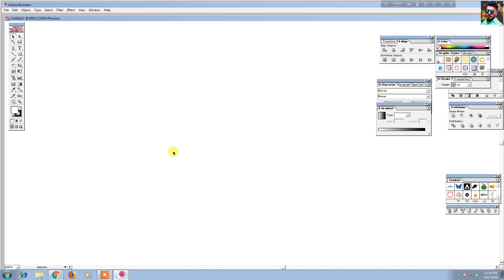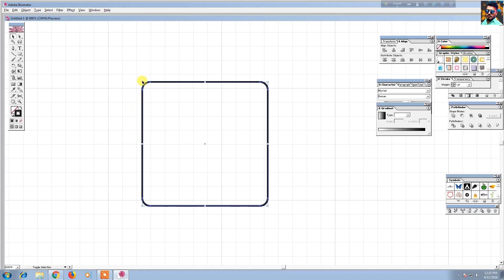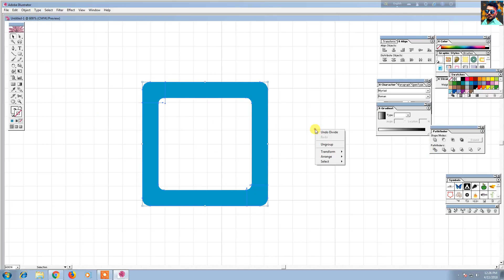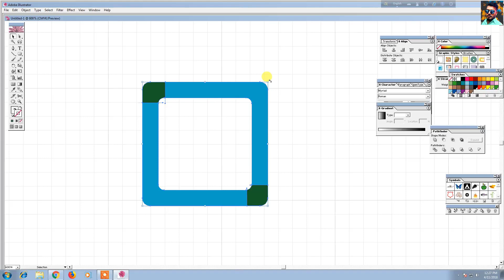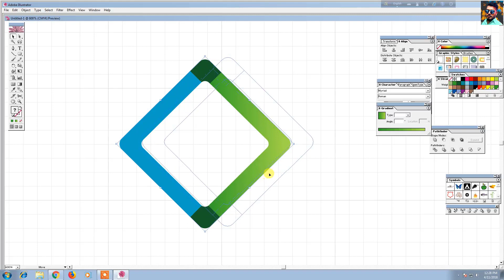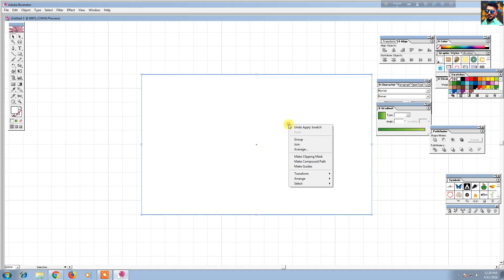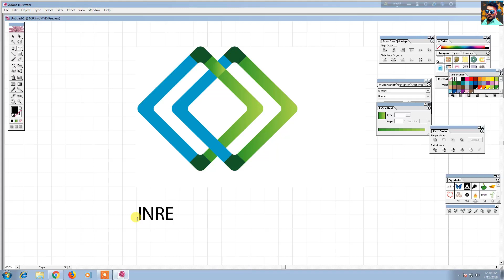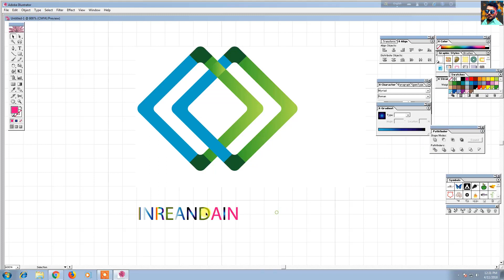Professional logo design part - 10